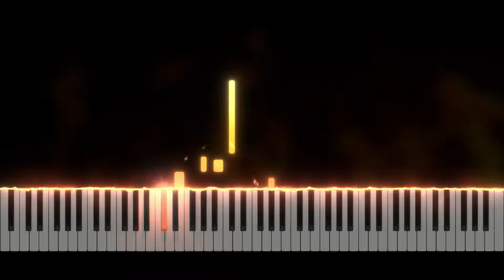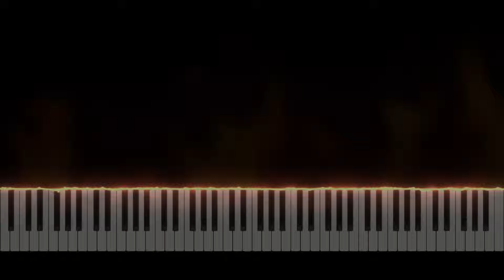Phoenix - Netrum & Halvorsen | Piano Tutorial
Take care ❤️

Softwares used :
- 🎵 FL Studio
- 🎹 SeeMusic Visualizer
- ❤️ Cinema4D
- 🎬 After Effect
- 🖼️ Photoshop

Time code :
00:00 Intro
00:06 Musique